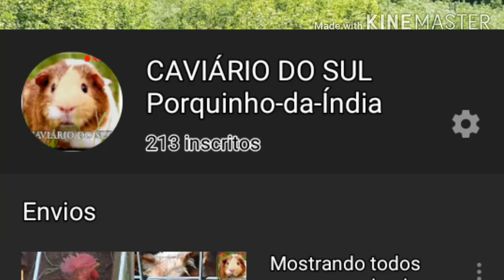200 INCRITOS MUITO OBRIGADO!😫💛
Se increva no canal quem comentar primeiro ganha Salvee